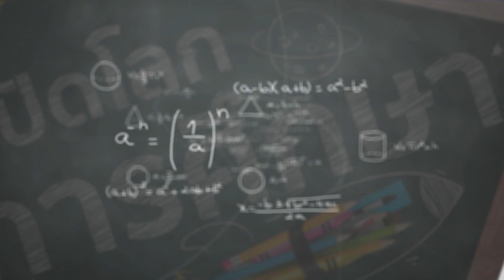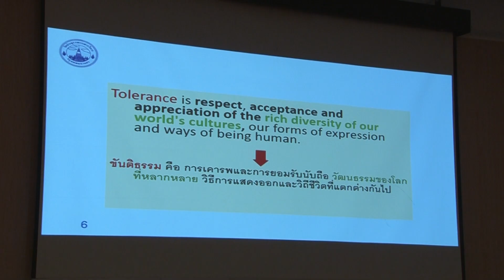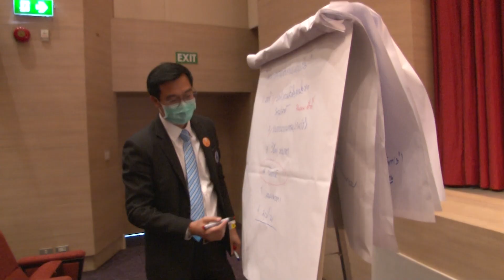มส.14 การบรรยาย ครั้งที่14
TGN 177 ประเทศ/ยูทูป/FB/ ทุกวันพฤหัส 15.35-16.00 น.  ช่วง ”เปิดโลกการศึกษา” สกู๊ปพิเศษ การบรรยายเกี่ยวกับหลักสูตรการบริหารจัดการ
ด้านความมั่นคงขั้นสูง รุ่นที่ 14 หรือ มส.14  ครั้งที่14. กิจกรรมมอบหน้ากากอนามัย N 95 ให้แก่ พลเอกจรัญ กุลละวณิชย์ ประธานมูลนิธิการจัดการเพื่อความมั่นคง
 การบรรยายของพระพรหมบัณฑิต (ประยูร ธมมจิตโต),ศ.ดร. กรรมการมหาเถรสมาคม เจ้าอาวาสประยุรวงศาวาสวรวิหาร อุปนายกสภามหาวิทยาลัยมหาจุฬาลงกรณราชวิทยาลัย หัวข้อบรรยายเรื่อง การสร้างพลังปัญญาในความแตกต่างและความหลากหลายและการสัมมนากลุ่ม ครั้งที่ 2